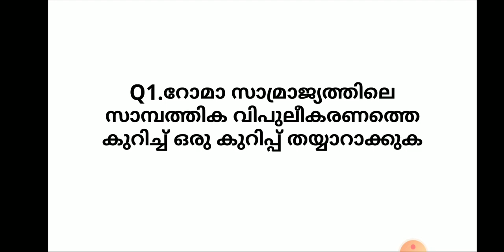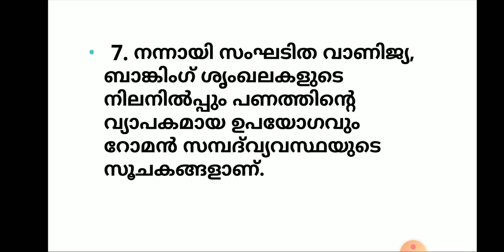(മലയാളം ) kite victers plus one history class 11 assignment answers.